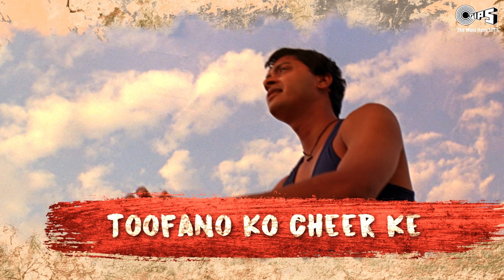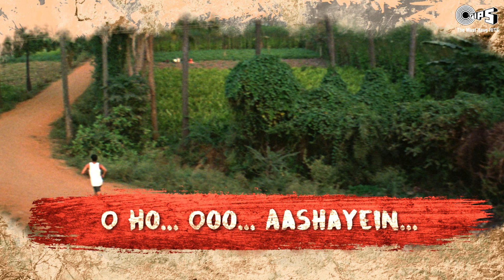Aashayein - Lyrical | Iqbal | KK & Salim Merchant, Chorus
Credits:
Song: Aashayein
Movie: Iqbal
Singer(s): KK & Salim Merchant, Chorus
Music Director: Salim Sulaiman
Lyrics Writer: Irfan Siddique
Edit & Gfx : Nadeem Akhtar (Paperboyz Studioz)

Song Lyrics:

Aashaayen …
Aashaayen …
Kutch Paane Ki Ho Aas Aas
Kutch Armaan Ho Jo Khaas Khaas
Aashaayen …
Har Koshish Mein Ho Waar Waar
Kare Dariyao Ko Aar Paar
Aashaayen …
Toofano Ko Chir Ke
Manzilo Ko Chin Le
Aashaayen Khile Dil Ki
Ummeedein Hase Dil Ki
Ab Mushkil Nahi Kutch Bhi
Nahi Kutch Bhi
Nahi Kutch Bhi

O Ho O…

Udd Jaaye Leke Khushi
Apne Sand Tujhko Waha
Jannat Se Mulawat Ho
Puri Ho Teri Har Dua
Nahi Kutch Bhi
Nahi Kutch Bhi

Aashaayen …
Gujre Aaisi Har Raat Raat
Ho Khwaahisho Se Baat Baat
Aashaayen …
Lekar Suraj Se Aag Aag
Gaaye Ja Apne Raag Raag
Aashaayen …
Kutch Aaisa Karke Dikha
Khud Khush Ho Jaaye Khuda
Nahi Kutch Bhi
Nahi Kutch Bhi.